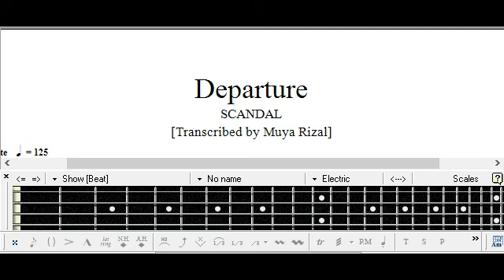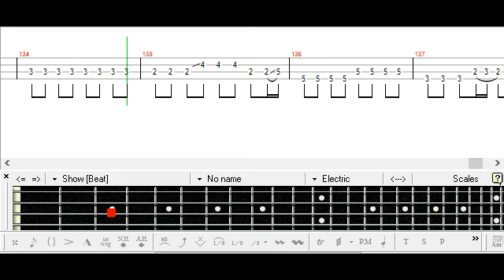Departure / SCANDAL / ベース [TAB] Bass